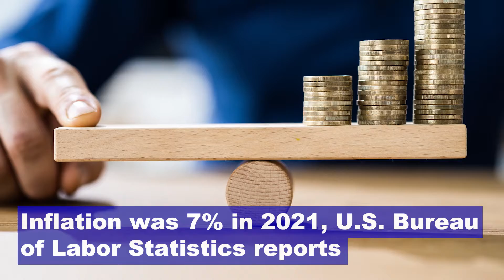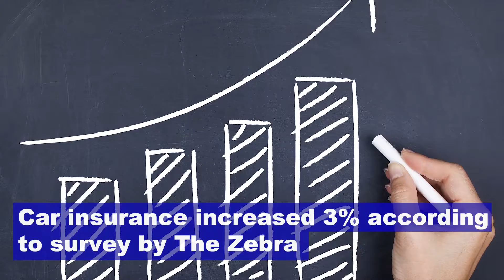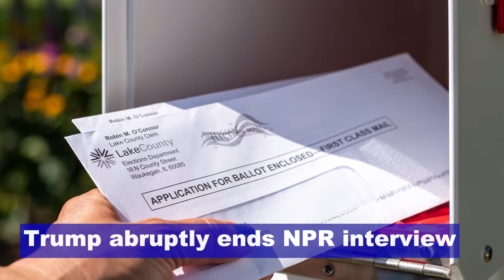News@Noon 01.12.22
Headline news for Wednesday, Jan. 12, 2022, reported by Peter Katz